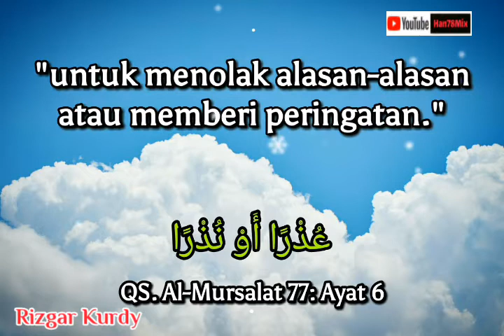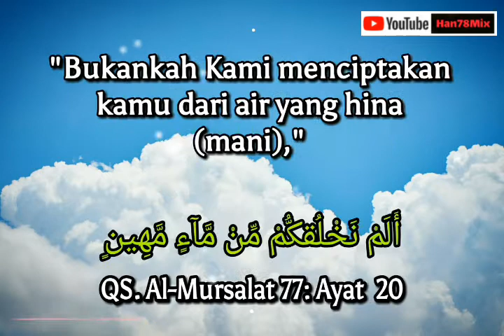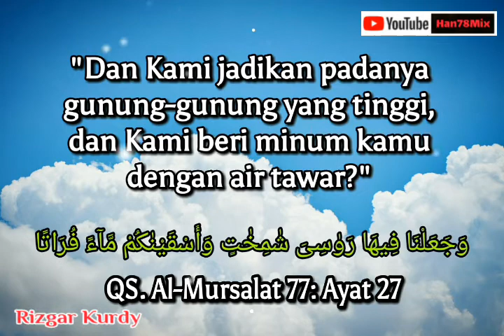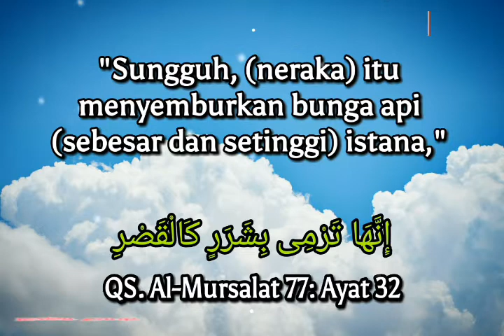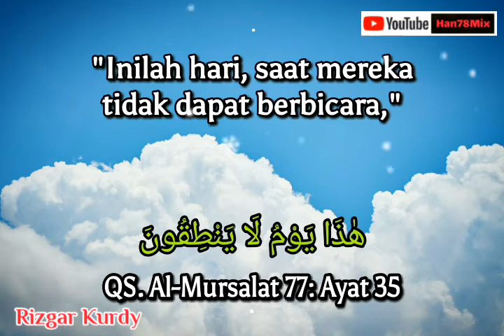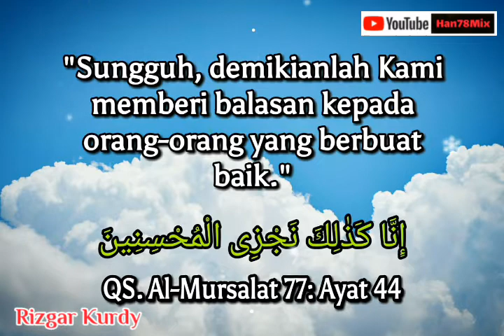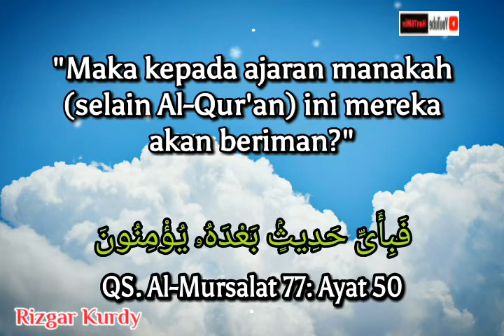Surah Al-Mursalat ( المرسلات): Malaikat-Malaikat Yang Diutus, 50 ayat, Makiyah TERJEMAHAN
Murottal Al Qur'an Surah Al-Mursalat ( المرسلات): Malaikat-Malaikat Yang Diutus, 50 ayat, Makiyah TERJEMAHAN

al quran
al qur'an
murottal
quran surah al mursalat
quran surat al mursalat
murottal alquran
murottal alquran surah al mursalat
murottal alquran surat al mursalat
murottal al quran surah al mursalat
murottal al quran surat al mursalat
murottal quran merdu
murottal quran merdu surah al mursalat
murottal quran merdu surat al mursalat
murottal al quran merdu
murottal alquran merdu surah al mursalat
murottal alquran merdu surat al mursalat
murottal al quran merdu surah al mursalat
murottal al quran merdu surat al mursalat
murottal merdu
murottal merdu surah al mursalat
murottal merdu surat al mursalat

murottal quran
murottal untuk bayi dalam kandungan
murottal bayi
murottal albaqarah
murottal alquran merdu tanpa iklan
quran
quran merdu
quran merdu tanpa iklan
quran merdu misyari rasyid
quran merdu ar rahman
quran merdu hanan attaki
al quran
murottal al quran hanan attaki
al fatihah merdu
al fatihah
al fatihah dan artinya
al fatihah 100 kali
al fatihah merdu imam
al fatihah merdu imam masjidil haram
al fatihah muzammil
al fatihah merdu muzammil
al fatihah merdu sedih
al fatihah anak
al fatihah jiharkah
al fatihah merdu jiharkah
al fatihah merdu misyari rasyid
al fatihah merdu anak
al fatihah merdu anak kecil
murotal al fatihah merdu
murotal surat al fatihah merdu
murotal surah al fatihah merdu
suara merdu bacaan al quran al fatihah
al fatihah dan al baqarah merdu
bacaan al quran yang sangat merdu al fatihah
bacaan al quran yang sangat merdu surah al fatihah
murotal untuk anak
quran merdu
murottal surat al baqarah juz 1
murottal surat al baqarah full
murottal surat al baqarah ayat 284-286
surat al baqarah full
surat al baqarah ayat terakhir
surat al baqarah merdu
surat al baqarah ayat 284-286
surat al baqarah dan artinya
surah al baqarah ayat dan artinya
al baqarah full
al baqarah merdu
al baqarah 102
al baqarah ayat terakhir
al baqarah 1-30
al baqarah ayat
al baqarah ayat 1
al baqarah 1-5
al baqarah juz 2